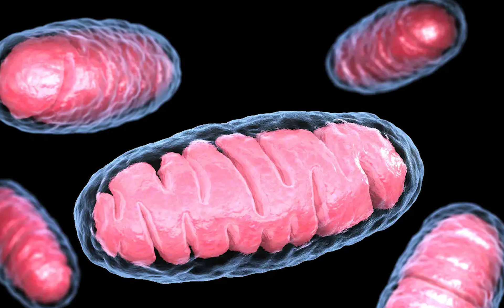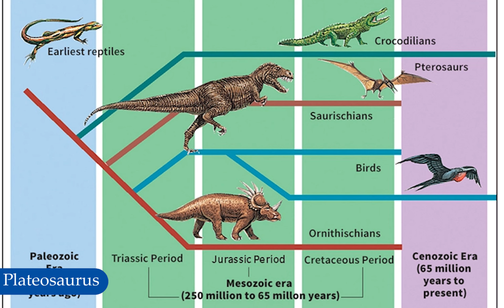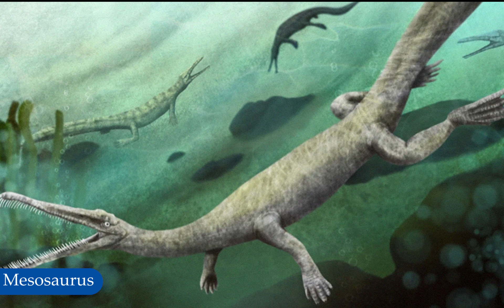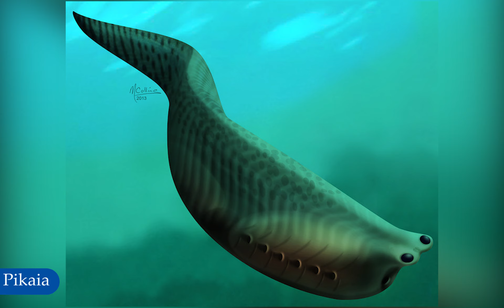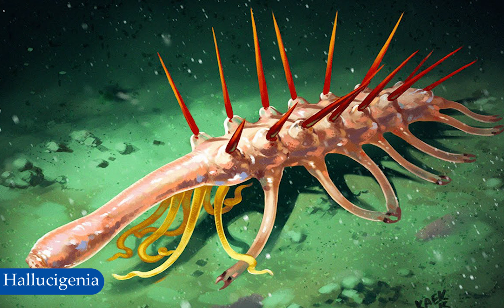10 Περίεργα Προϊστορικά Πλάσματα Που Μπορούν Να Σας Τρομάξουν! // Άκου να δεις!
Η γη έχει μια μακρά και ταραχώδη ιστορία. Το σύμπαν σχηματίστηκε πριν από 12-15 δισεκατομμύρια χρόνια, ενώ ο Γαλαξίας μας δημιουργήθηκε πριν από περίπου 4600 εκατομμύρια χρόνια. Η προέλευση της γης μπορεί επίσης να εντοπιστεί σε εκείνη την εποχή. Τα πρώτα έμβια όντα ήταν απλά- μόλις 1000 εκατομμύρια χρόνια τουλάχιστον από το σχηματισμό της γης άρχισαν να εμφανίζονται οι πρώτες μορφές ζωής. Οι πιο σύνθετες μορφές ζωής εμφανίστηκαν άλλα 2500 εκατομμύρια χρόνια αργότερα. Ακολουθεί μια λίστα με μερικά από τα παράξενα προϊστορικά πλάσματα.